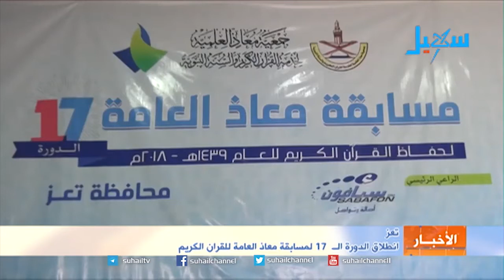تعز.. انطلاق الدورة الــ 17 لمسابقة معاذ العامة للقران الكريم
انطلقت اليوم في تعز مسابقة معاذ العامة للقران الكريم بدورتها السابعة عشر والتي ستستمر لمدة أربعة ايام بعد التصفيات الاولية ، حيث سيقام الاسبوع القادم حفلا تكريميا كبيرا للفائزين .. نتابع: